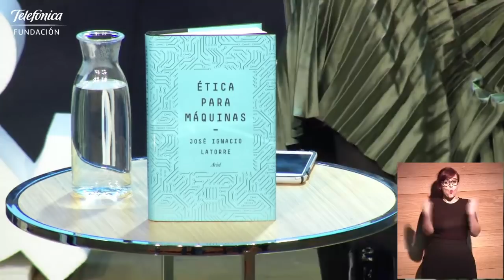Tech & Society: José Ignacio Latorre. Ética para máquinas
"Tenemos tanta confianza en las máquinas que nos hemos debilitado intelectualmente". Hemos celebrado una nueva sesión del ciclo Tech & Society con José Ignacio Latorre, donde hemos analizado el impacto de la tecnología en diferentes campos de nuestra sociedad.